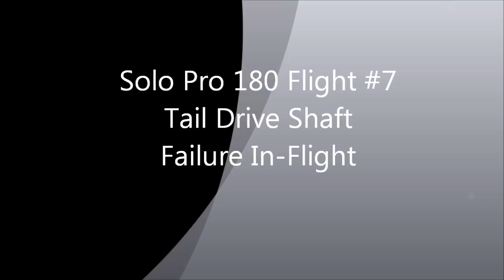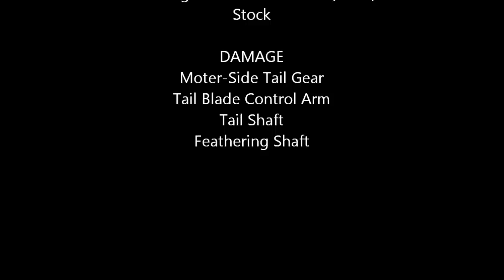Solo Pro 180 Flight #7 - Mechanical Failure & Crash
Well, the first 6 flights went off without a hitch, but on lucky flight #7 the tail drive shaft failed in the middle of a clockwise piro and she started spinning uncontrollably. Bummer. I was having a lot of fun! Actually, not too much damage for hitting the ground tail first from 30' up and forgetting where the throttle hold switch was! Took out the motor-side tail drive gear, tail shaft, tail holder, and feathering spindle. Now comes the loooooong wait for parts to arrive on the Slow Boat from China.